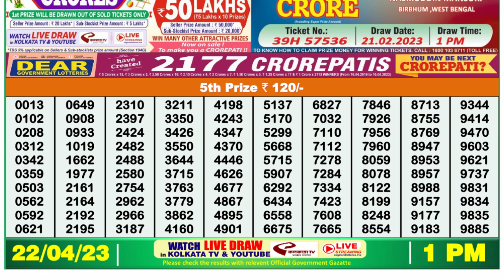🔴Dear Lottery Sambad Live 1pm today 22.04.23 Nagaland State Lottery Result